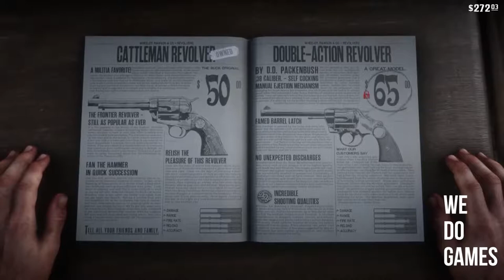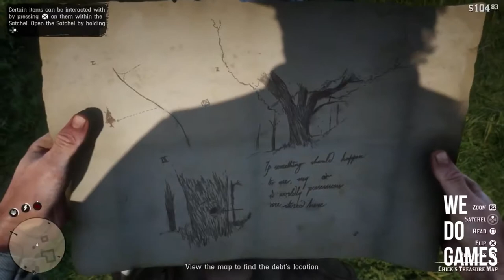Season 1 Episode 10 (Red Dead Redemption 2 Review)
We review Red Dead Redemption 2. Spoilers its pretty great.
# WeDoGames